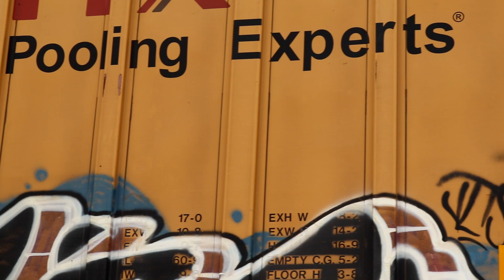Oddball Santa Fe Warbonnet #681 on the BNSF South Local!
With most of the ATSF warbonnets being thrown into RCO service, an oddball exception still sees mainline action as the warbonnets begin to fall. In june 2023 i set out to chase 681 on BNSF's south local based out of Somerville, TX, 681 is unique as it is technically a fake-fakebonnet. Painted in Santa Fe paint with santa fe lettering originally, it was later patched during the BNSF merger, this was not the case for the classic "fakebonnets" as they were painted with BNSF letting rather than being patched.

Every Monday, Wednesday, and friday the south local departs from Somerville, TX at around 8:00AM-Ish. The following footage was a monday chase from june 2023.

Chapters

0:00 Intro

0:14 Bellville, TX

1:39 Switching the Bellville trans-load facility

7:13 BNSF Manifest w/ AC44 Leader

8:33 BNSF Manifest w/ CSX Dash 8 trailing

10:22 Sealy, TX

15:42 Return trip chase from Sealy to Bellville